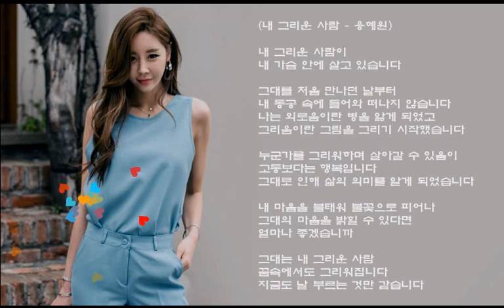(내 그리운 사람 - 용혜원)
내 그리운 사람이
내 가슴 안에 살고 있습니다

그대를 처음 만나던 날부터
내 동공 속에 들어와 떠나지 않습니다
나는 외로움이란 병을 앓게 되었고
그리움이란 그림을 그리기 시작했습니다

누군가를 그리워하며 살아갈 수 있음이
고통보다는 행복입니다
그대로 인해 삶의 의미를 알게 되었습니다

내 마음을 불태워 불꽃으로 피어나
그대의 마음을 밝힐 수 있다면
얼마나 좋겠습니까

그대는 내 그리운 사람
꿈속에서도 그리워집니다
지금도 날 부르는 것만 같습니다